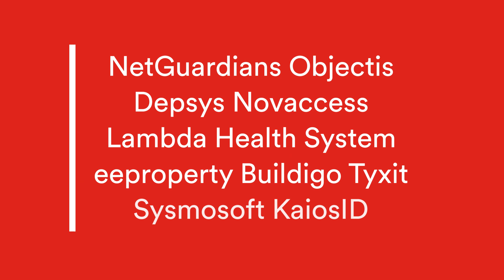Lambda Health System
Dans la série des "Start-up made in HEIG-VD", retrouvez l'interview des co-fondateurs de Lambda Health System, start-up active dans le développement de dispositifs de rééducation des membres inférieurs.